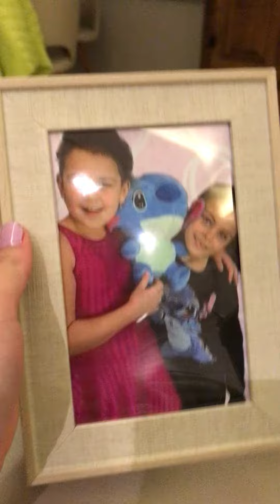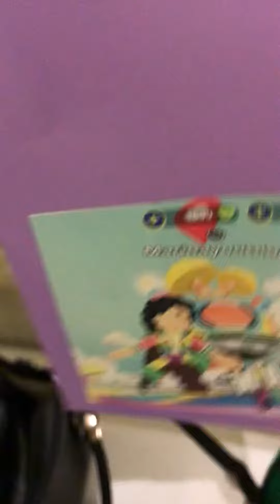Uma montanha de presentes no meu sofá! 😱😱